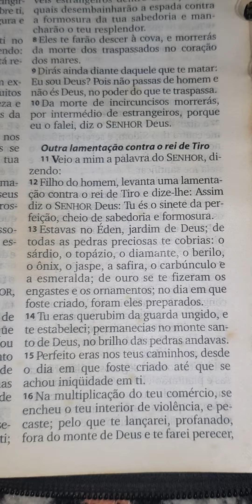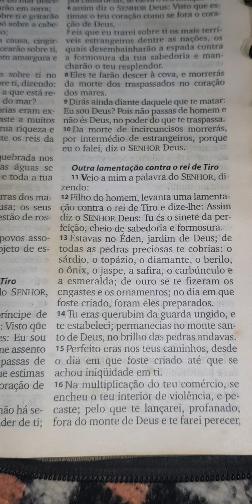EZEQUIEL 28.11-19 - A criação de lúcifer e a queda de satanás